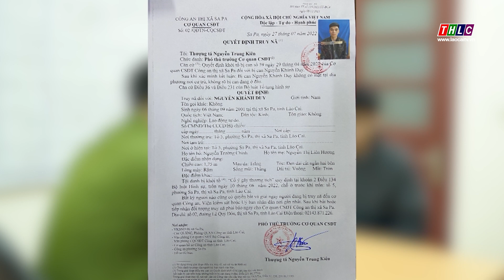Bắt giữ đối tượng bị truy nã sau hơn 2 năm lẩn trốn | THLC